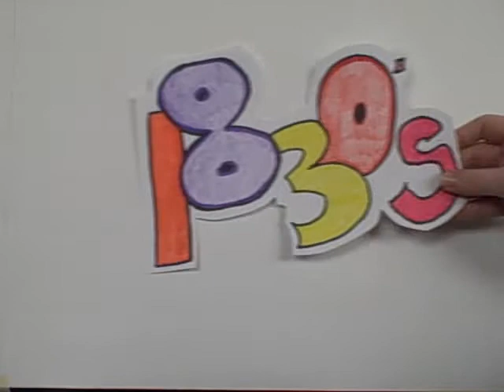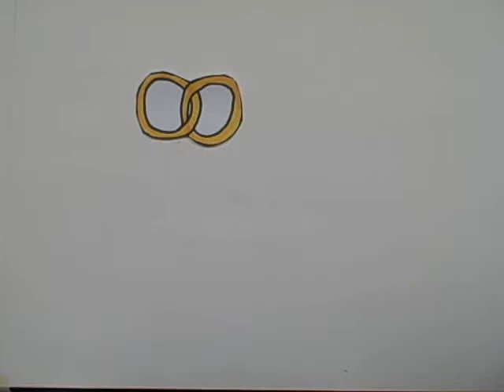Pioneer Women and the Missionaries Common Craft Video - 4th Hour -- Mr. Huggins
A "Common Craft" explanation of the Pioneer Women and the Missionaries by Mr. Huggins' 4th Hour US History class.